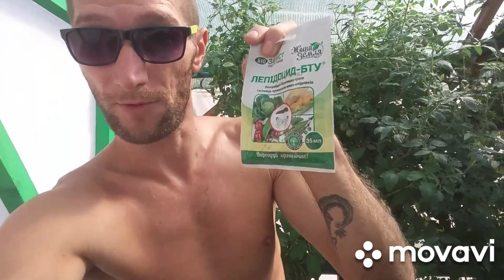Пестициды для растений на гидропонике обработка сада в теплице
Пестициды используются для уничтожения либо прекращения развития насекомых, кле­щей, млекопитающих (грызунов), бактерий, вирусов, спор грибов, вредной растительности и других живых организмов, наносящих ущерб растениеводству и вызывающих ухудшение качества сельскохозяйственной продукции, материалов и изделий.Классы пестицидов
По химическому составу выделяют три основные группы пести­цидов:
Неорганические соединения (соединения ртути, фтора, ба­рия, серы, меди, а также хлораты и бораты).
Препараты растительного, бактериального и грибного про­исхождения (пиретрины, бактериальные и грибные препараты, анти­биотики и фитонциды).
Органические соединения – наиболее обширная группа, к ко­торой относятся пестициды высокой физиологической активности.

Збираємо кошти на приціл нічного бачення Pulsar для Підрозділу Сприяння Правоохоронним Органам 🇺🇦
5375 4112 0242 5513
🔗Посилання на Банку